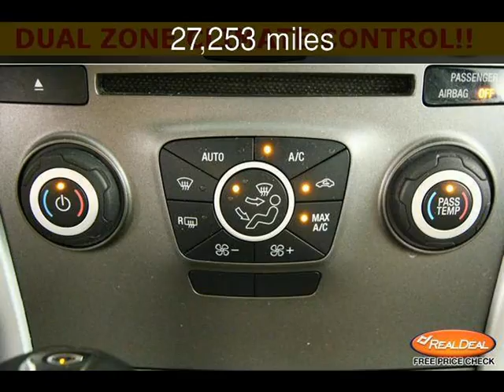2013 Ford Edge SEL Used Cars - Leavenworth,Kansas - 2013-06-22